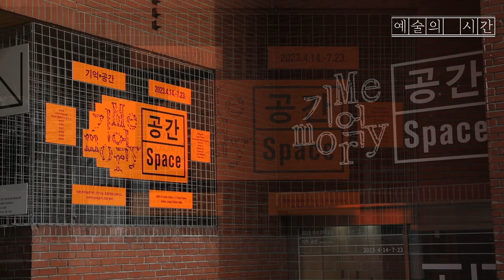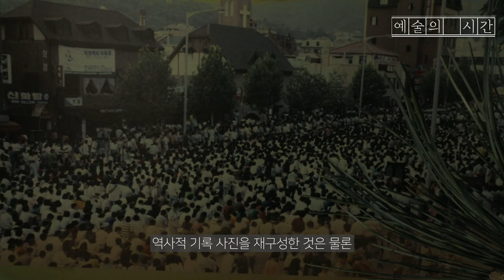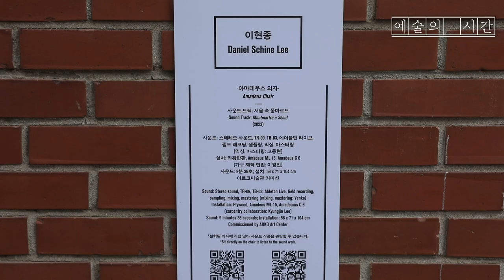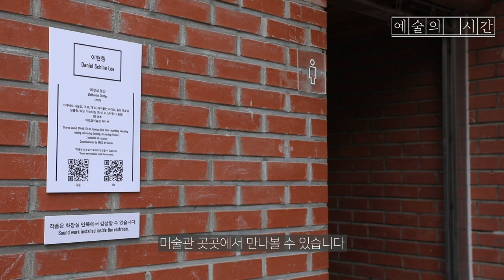[예술의 시간] 아르코미술관 주제기획전 《기억·공간》 7월 23일까지 무료관람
아르코미술관 주제기획전 《기억ˑ공간》 전시는 아르코미술관에 대한 동시대 작가들의 기억을 통해 미술관 안과 밖의 다양한 공간을 연결하고  미술관의 기능과 역할을 재조명합니다.

회화, 조각, 퍼포먼스, 영상, 사운드설치 등을 포함해 국내외 작가 9명(팀)의 23점 모두 신작으로 구성되며, 전시장을 비롯해 아카이브라운지, 프로젝트스페이스, 야외 로비, 계단, 통로, 화장실 등 미술관 곳곳에서 펼쳐집니다.

한편 아르코미술관이 위치한 장소는 옛 경성제국대에 이어 서울대 문리대가 자리했으며, 1960년 4.19혁명이 시작된 곳입니다.

서울대학교가 관악으로 이전한 후 조성된 마로니에 공원 안, 모더니즘 건축을 대표하는 김수근 건축가의 설계로 1979년 미술관이 완공되었습니다.

이후 붉은 벽돌 건물은 바로 옆 아르코극장과 함께 대학로의 상징이 되었습니다. 한국 최초로 동시대 미술을 위한 공공 전시장으로 신축된 미술회관(아르코미술관의 전신)은 1960~80년대 민주화 운동과 1990년대 이후 청년문화와 소비문화가 주도한 사회 변화 등을 목도하며 오늘날에 이르렀습니다.

이번 전시의 참여 작가들은 이러한 다양한 시간의 층을 가로지르며, 미술관과 직접 관계 맺어온 자신의 경험을 떠올려보기도 하고 미술관이 오랜 시간을 거치며 목격했을 법한 역사적 순간을 상상해 보기도 합니다.

개인의 경험과 역사적 기록 속에 저장되었던 기억은 전시라는 형태로 미술관이라는 공공의 공간에 새로이 소환됩니다.